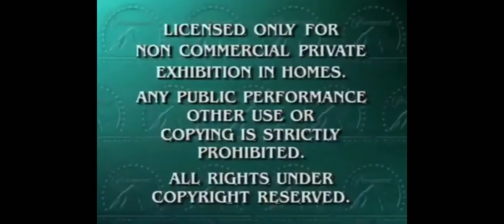Connected to HUAWEI-4Syg.